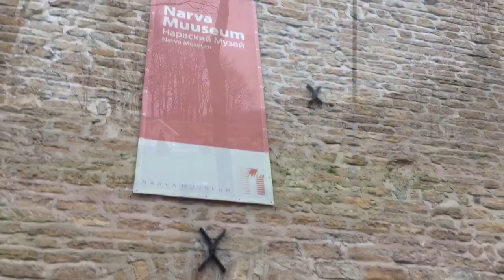Граница пешком. Ивангород. Нарва. Иванcity vs Narva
Короткое видео о пешем походе в Нарву из Ивангорода, где мы посетили Нарвскую крепость, прогулялись по старому городу и благополучно вернулись в Россию. В Ивангороде тоже сходили в крепость!